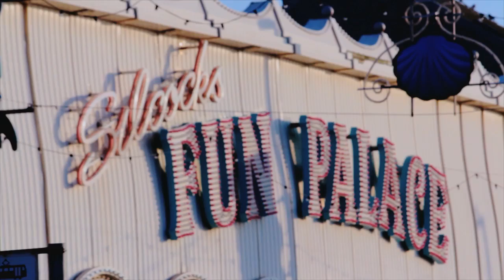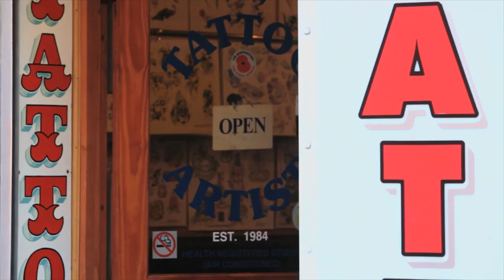Karima Francis - The Remedy (Short Film)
On the cusp of releasing her follow up album to ridiculously well recieved 'The Author'. Karima showed us around her stomping ground of Blackpool, talked to us about her feelings towards her up and coming latest album release 'The remedy' and was kind enough to invite us to an exclusive intimate performance of her new material ahead of its release.

Director, Online Editor: MARK STOKES
Camera, Offline Editor: MATT HUXFORD
Camera, Interviewer: MATT HILTON
Dubbing Mixer: ROB FOSTER

A Jolly Good Show Production